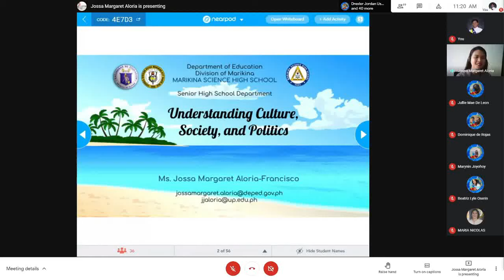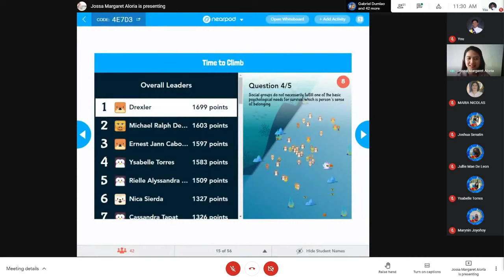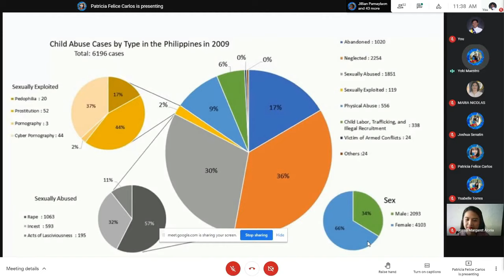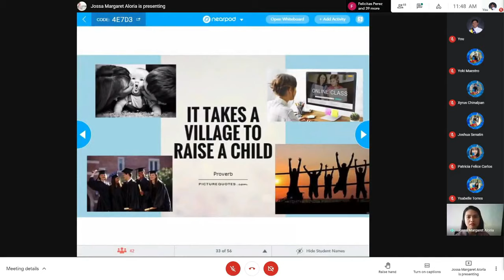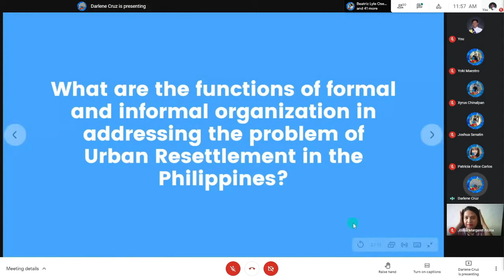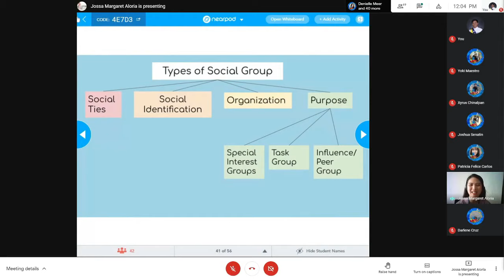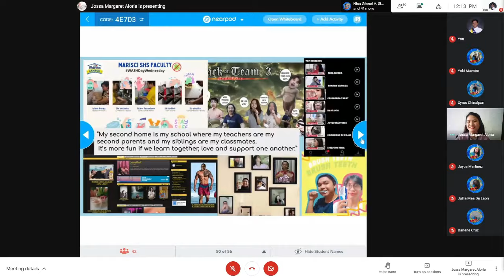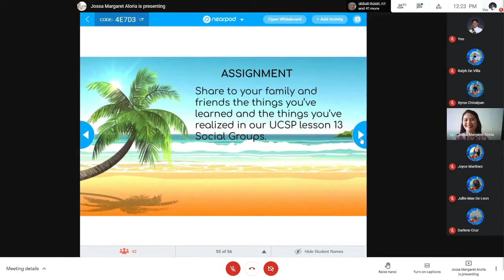ONLINE CLASS VIA GOOGLE MEET (Google Slides + Nearpod)// FUN SUMMER GETAWAY!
Hello!
I am sharing with you my online class in Understanding Culture, Society, and Politics last May 21, 2021. All participants were Marikina Science High School grade 12 students and had parent/guardian consent in posting this on my Facebook wall and YouTube channel.

The overall theme of my instructional plan was SUMMER GETAWAY since it's summer here in the Philippines.
My teaching strategies were:

Memory Island -- Nearpod Matching Pairs
Time To Swim -- Nearpod Time To Climb
Aquaman's Challenge and Critical Questions - Nearpod Board and Q and A
Be a Shore Member of MariSci and Community-at-large - reflection

*Please ask permission if you are going to download and use the video as an example of online teaching in your seminar, conference, training or workshop
References:
Deped (2016) Understanding Culture, Society, and Politics, Pasig City: Department of Education-Bureau of Learning Resources, Lexicon Press Inc.

Kendall, Diana (2006) Sociology in Our Times USA: Thomson Wadsworth Corp.